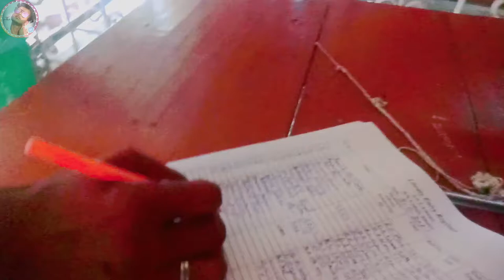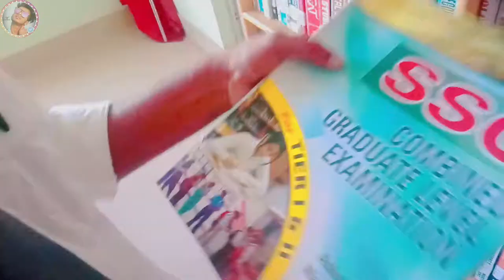First time college😊😍 || Bholanath college dhubri❤|| Dhubri (Assam)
College, Dhubri came into existence in 1946 to impart quality education and emphasis is also on imparting a discipline value based education. The present strength of students are about 150 and the Department has a library of around 200 (two hundred) books, one computer, a printer, internet connection facilities etc.